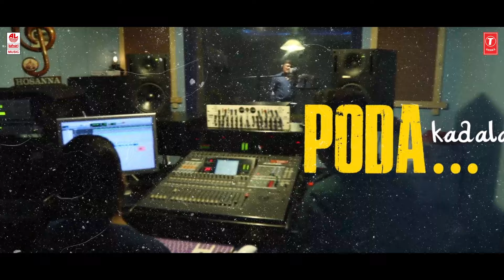Poda Poda Lyrical Song | Kichi Kichi | P Anantha Rajan | Jubin | D. Robinson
Watch Poda Poda Lyrical Song from Kichi Kichi New Tamil Movie.

Star Cast:
Yogi babu
Azhar
Manisha jith
Senthil
Mansoor Ali khan
Sai dheena
Banana Pawnraj
Cool suresh
Lollu saba Manogar
Lollu saba  swaminathan
Bigg boss Khajal
Thenali
Sharmila Thappa

Kichi Kichi

Written & Director - P Anantha rajan
Producer - D.Robinson

Song Credits
Song Title - Poda Poda
Vocal - Velmurugan
Lyrics - Jubin
Dop - Iniyan J Harris
Editor - Chandru
Dialogue - Vaseekaran
Choreograph - Dina, Rathika
Pro - Diamond Babu, Manavai Bhuvan
Producer - D.Robinson

Musician credits
Composed, Arranged & Programmed by Jubin
Keys & Rhythms - Jubin
Live Percussions - Lakshmi, Raju, Kaviraj
Trumpet & Trumphone - Viji
Bass Guitar - Keith Peter

Recorded at Vincey studio
Sound Engineer - Raju
Mix and Mastered by R. Janarthanan
Music Co Ordinator - David ling